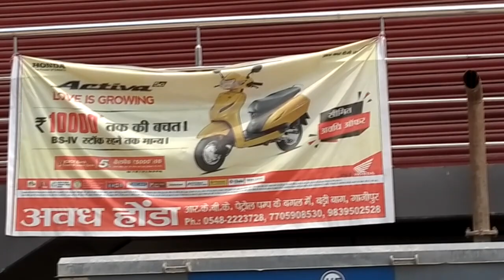Ghazipur me lockdown ka asar, गाजीपुर में lockdown का असर, गाजीपुर में, कब तक रहेगा lockdown